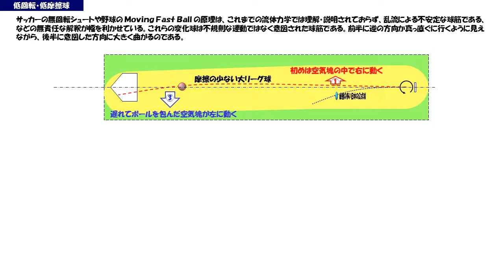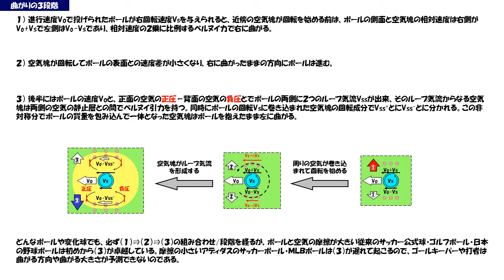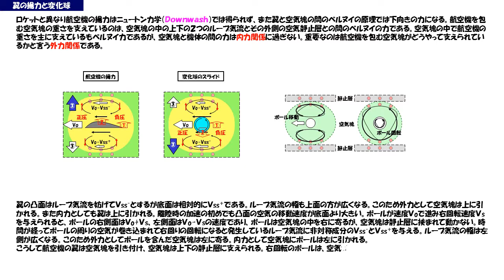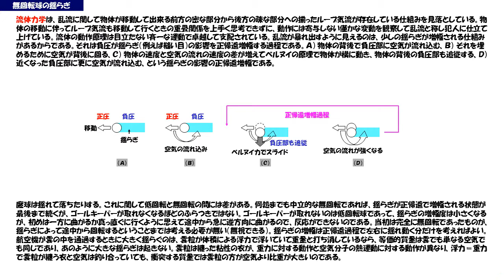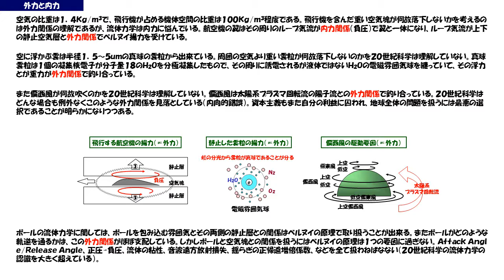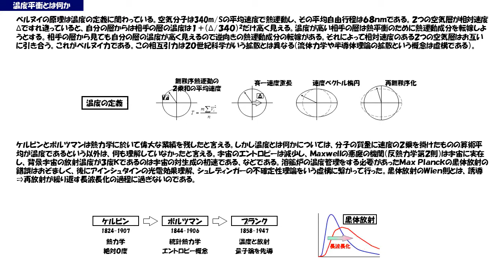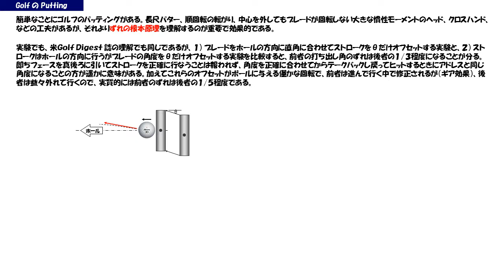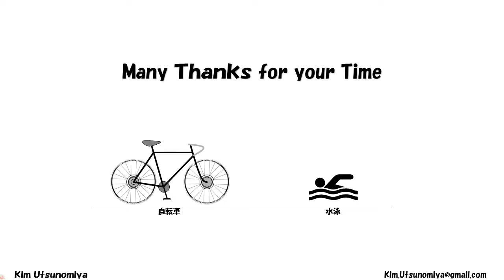NHKコズミックフロント：低回転球の驚くべき性質が解き明かされた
これまでの流体力学はFIFAの公式球であったAdidas のJABULANI の無回転シュートの謎が解けません。その真実は一度反対側に小さく曲がってから狙った方向に大きく曲がるためにキーパーが思い込みで反応出来ないのです。球技に関しては、MLBボールやGolf の Dimple Ball など、これまで解明されなかったことが色々と明らかになって来ました。